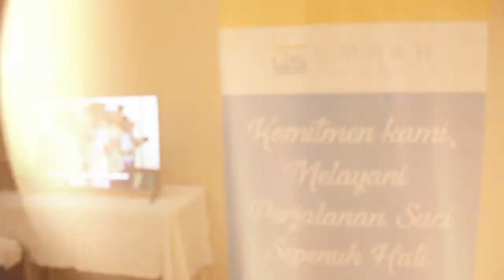ULS - EVENT PERNIKAHAAN IMPIAN - Part 2